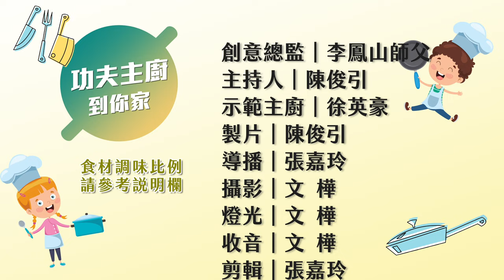【功夫主廚到你家】EP08 清炒西蘭花~防癌食譜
《清炒西蘭花》食材(三~四人份)
青花=5兩
馬鈴薯=2.5兩
紅蘿蔔=2.5兩
薑絲段=0.5兩
調味料:
鹽=1茶匙

手指動一動，按贊兼分享；眾人皆受益，傳愛彈指間～～
本頻道針對李鳳山師父平甩功有詳細深入的探討，師父修養心法、相關直播活動，及來自世界各地平甩功的見證等。

本頻道介紹梅門各項志業，宣揚李鳳山師父全方位養生理念，包括文創產品，養生餐點、甩茶文化、及兒藤文武教育，各項表演藝術活動等。

【梅門餐飲聯盟 • 五行養生便當】
★梅門防空洞 Meimen Garden
台北市中正區延平南路87號B1

‌★梅門食踐堂 MEIMEN SJT
台北市松仁路28號B2

‌★梅門六調通 MEIMEN ZEN - SIX SENSE
台北市林森北路107巷69號1F& B1

★梅門至善蔬食
大安區忠孝東路三段217巷7弄9號1樓, Taipei, Taiwan

💟 新竹店：新竹市東區慈雲路 73 號 ( 新竹 迪卡儂斜對面 )

💟梅門需要房網路商城💟
台灣

❤️［梅門平甩雲 ］❤️
除了練習平甩功之外，李鳳山師父也為我們準備了心法、生活方法、提升身心靈的道法喔！

《走入鍛煉房》
在雲端同甩集氣，甩出正能量
百日築基打卡，持恆鍛煉不間斷
鍛煉諮詢，教練回答平甩問題

《進入藏經閣》
飽覽李鳳山師父心法，內化身心
閲讀平甩鍛煉者體證，增強信心

《線上雲频道》
聆聽廣播「雪兒說故事」、「跟我一起來讀書」
收看鳳山師父由「食衣住行育樂」各層面提升好方法

在雲端提升身心靈❤️支持梅門公益